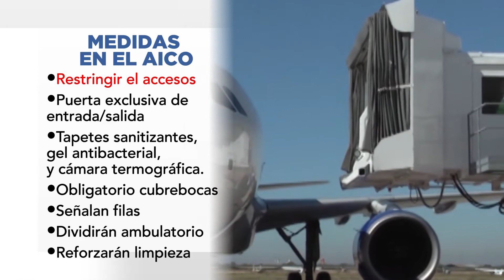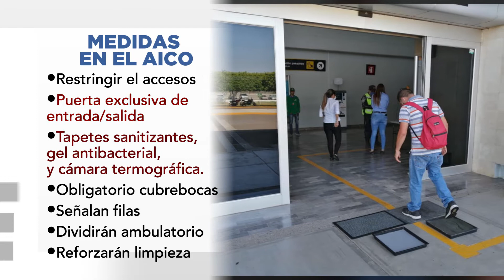A partir del primero de julio AICO operará al 100%